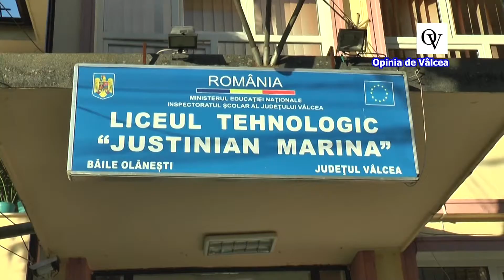22 august 2020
Cheia succesului în administratie : Omul potrivit la locul potrivit! Primar Sorin VASILACHE!

BINE FACI, BINE GASESTI!
ALATURI DE OAMENI!